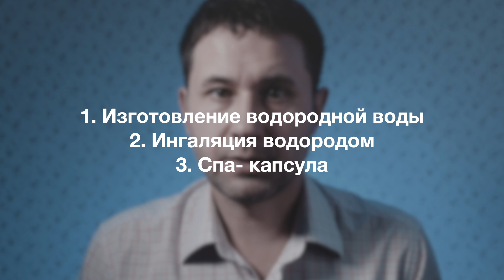Генераторы водорода, какой аппарат стоит приобрести и нужен ли он? Часть 3.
Третья часть видео рассказа, где я рассказываю мысли в слух по поводу технических решений в области генераторов водорода. В первых двух частях я рассказал об опыте использования водородного стакана, и волшебной палочкой "H2 Magic Stick".

Сегодня расскажу о нюансах водородных ингаляторов, каким образом чаще всего устроен электродный блок, какие там наносят покрытия и безопасны ли они.